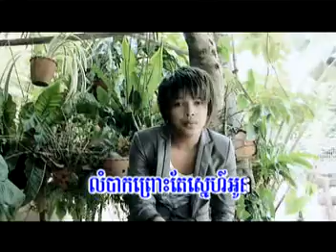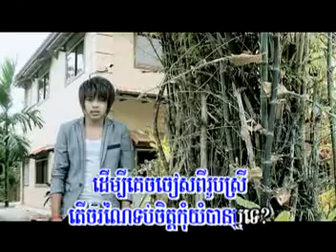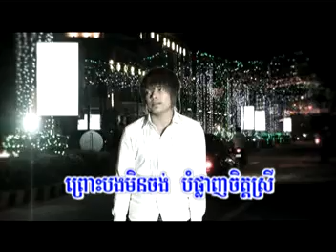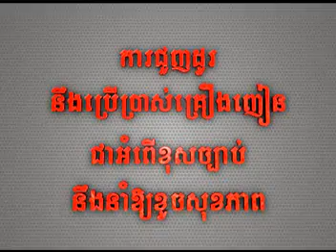KUMA- Orkas robos oun ach neng mean neak laor cheang bong